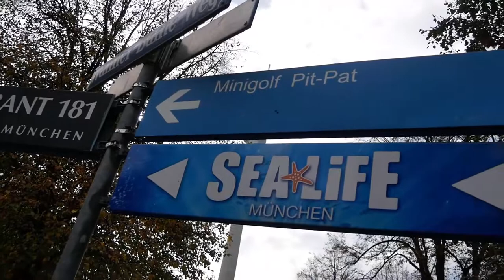Die Fütterung: Ein Tag im SeaLife München l KarlsShare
Das SeaLife München ist eines von acht Sea Life-Zentren in Deutschland. Es wurde im April 2006 im Olympiapark in München eröffnet. Dargestellt wird das Leben in der Isar und der Donau bis ins Schwarze Meer und Mittelmeer Wir waren vor Ort, haben eine Aquaristin interviewt und die Schildkrötenfütterung für euch festgehalten.

//ÜBER UNS
Wir sind die Medien AG des Karlsgymnasiums München, ein großartiges Teams junger Journalisten. Wir sind das Sprachrohr der Schule, berichten über genau das, was andere noch nicht wissen, schreiben über aktuelle Themen, reportieren über verschiedene Erlebnisse und setzen uns mit verschiedensten Themen differenziert auseinander.

//ÜBER UNSERE SCHULE
Das Karlsgymnasium ist eine Schule, die den jungen Menschen als individuelle Persönlichkeit sehen und ansprechen will. Wir, die Schülerinnen und Schüler, die Lehrkräfte und die Eltern, haben uns zum Ziel gesetzt:
1.Vielseitige Interessen zu wecken, kritisches Denken zu unterstützen und Toleranz zu üben.
2.Verantwortungsbewusstsein zu entwickeln und Wertorientierung zu fördern.
3.Auf Studium, Ausbildung und Beruf gezielt vorzubereiten.
Das Karlsgymnasium liegt in ruhiger Umgebung am Rande des Pasinger Stadtparks. Die Schule wurde seit ihrer Gründung im Jahre 1910 mehrfach erweitert und es wurden neue Unterrichts- und Fachräume geschaffen. Im Herbst 2007 wurde ein neues Gebäude mit Mensa, Lese-Ruheraum und weiteren Räumlichkeiten fertiggestellt.

//Empfehlungen*

*Die empfohlenen Links sind keine KarlsShare Produkte. Wir haben folglich keinen Einfluss auf die
 wechselnden Inhalte der Links und übernehmen keine Verantwortung.